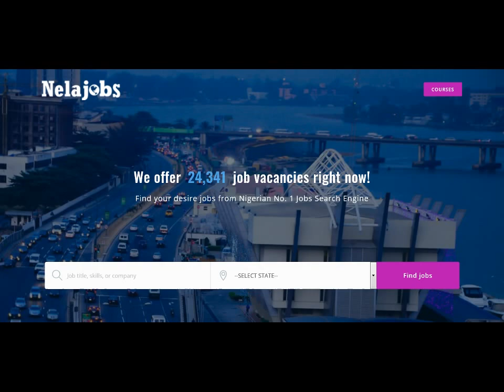TOP NGO JOBS VACANCIES IN KANO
Get all the Latest NGO Jobs Update in Kano,  Gwarzo and other location easily.